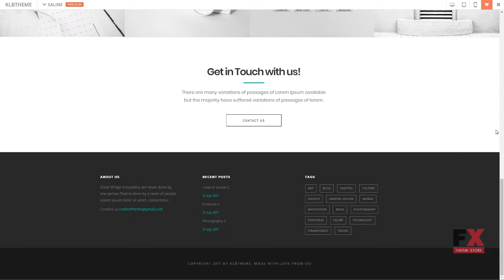Saline - Portfolio For Freelancers WordPress Theme Cyprian Jax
Compatible With Facebook, WPML, Visual Composer 5.1.x, Bootstrap 3.x

 Columns 4+

 Layout Responsive

 Tags agency, architect, architecture, bootstrap, business, corporate, creative, freelancer, interior design, modern, personal, photographer, photography, portfolio, visual composer